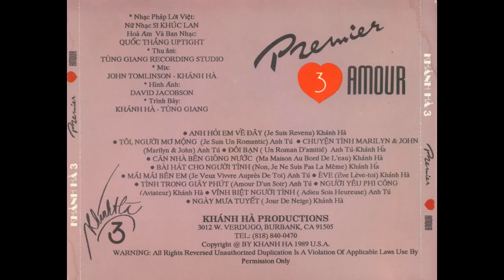Anh Hỡi Em Về Đây (Je Suis Revenu) - Khánh Hà (1988) [HQ Audio]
Title: Vietnamese: Anh Hỡi Em Về Đây
          French: Je Suis Revenu
Artist: Khánh Hà
Band: The Uptight
Album: Khánh Hà CD 3 - Premier Amour
Track Number: 01
Year Released: 1988
Video Codec: MP4
Audio Codec: AAC
Audio Bit-rate: 320kbps
Audio Sample Rate: 44100Hz